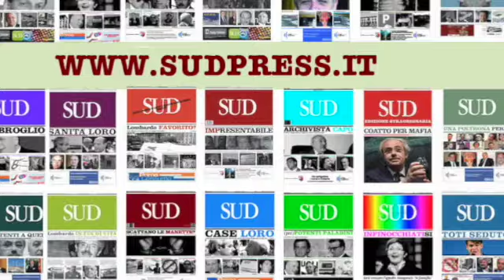Il preside della facoltà di medicina sul lavolo Clinico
Questo video riguarda basile